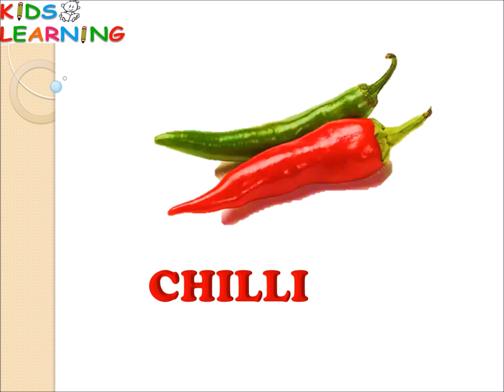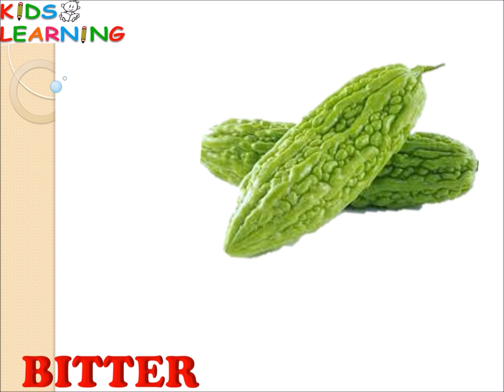Vegetables name in English |Pre School Learning l vegetables nameI Vegetable names with pictures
This video aims at grasping attention of little kids and help them learning vegetables names in an easy and interesting way, This video contains the names of some basic vegetables as
* Potato
*Tomato
* Onion
* Radish
* Carrot
* Cauliflower
* Spinach
 * Capsicum
* Pumpkin
 * Cucumber
* Corn
 * Lemon
* Lady Finger
* Pea

vegetables names
# kidslearning
kids vocabulary